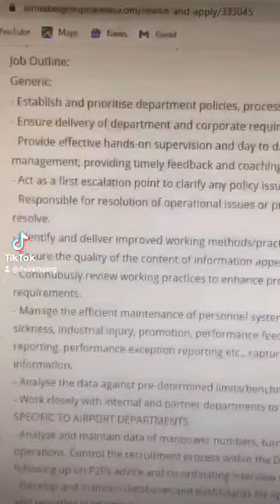Dubai Airport Job